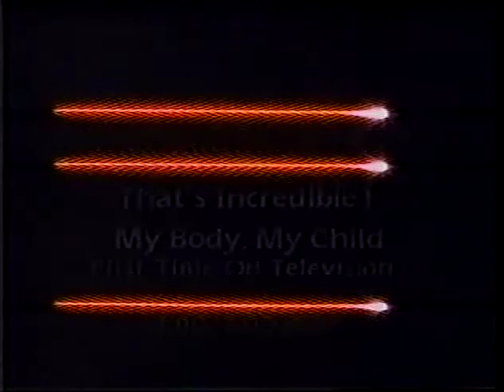1982 Monday On ABC TV Promo